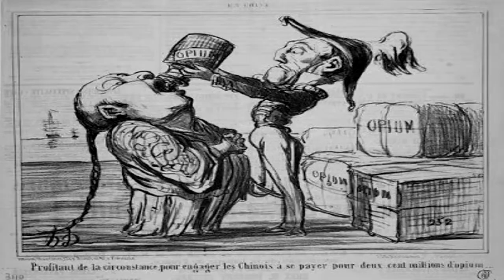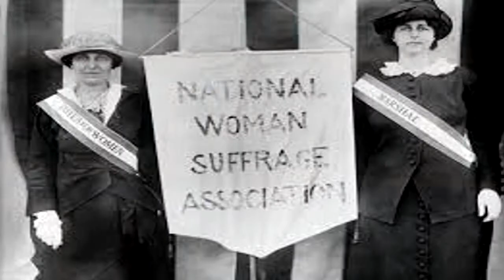Drogas: a história do proibicionismo // por Diego Siqueira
Quer saber por que determinadas substâncias são proibidas, enquanto outras são liberadas para o consumo em massa? Veja a nossa resenha desse livro do professor Henrique Carneiro.

Quem quiser adquirir o livro do Henrique Carneiro, acesso esse